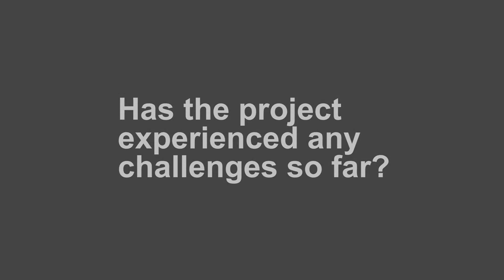Saldanha Bay gas strategy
THE port of Saldanha Bay is South Africa's deepest port, accommodating ships with a draft up to 21.5 metres.

The Western Cape government has applied to the Department of Trade and Industry to designate the port an Industrial Development Zone.

A feasibility study on potential industrial clusters included an oil supply base and hub to service the oil and gas industry.